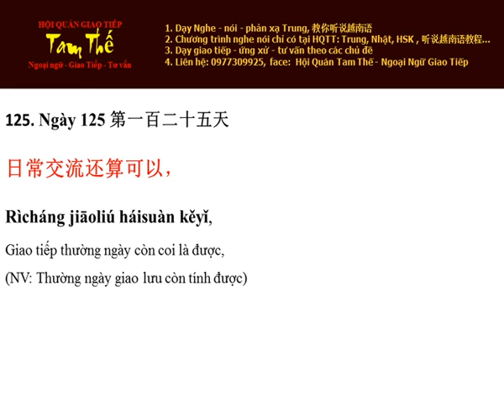Ngày 125 Giao tiếp thường ngày còn coi là được - Nghe Noi Tieng Trung Moi Ngay Mot Cau